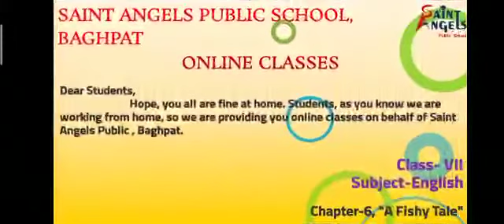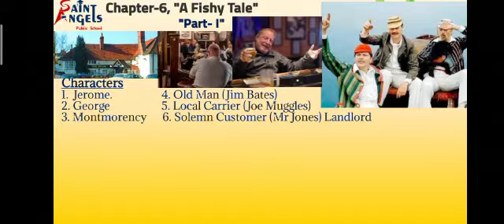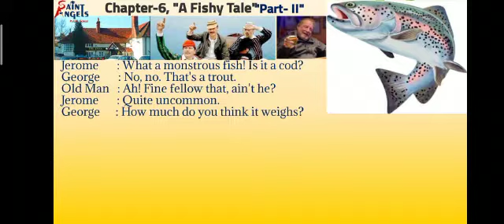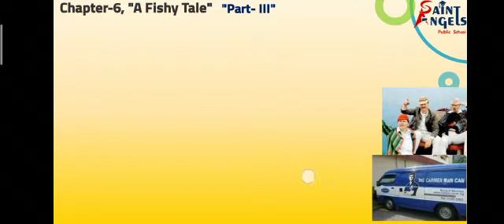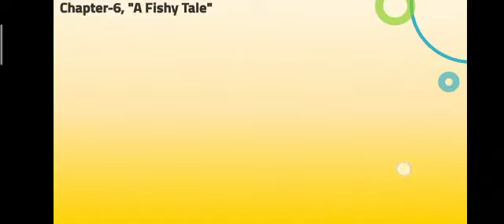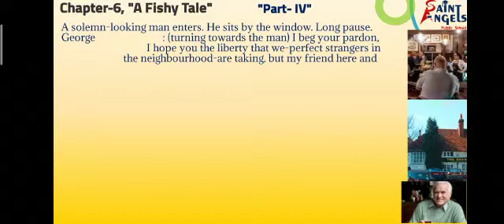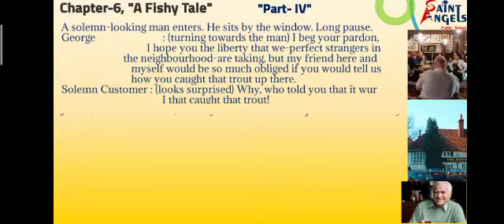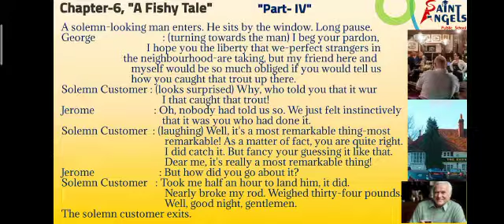SAINT ANGELS SCHOOL, CLASS 7, A FISHY TALE, ENGLISH CH-6 PART-4